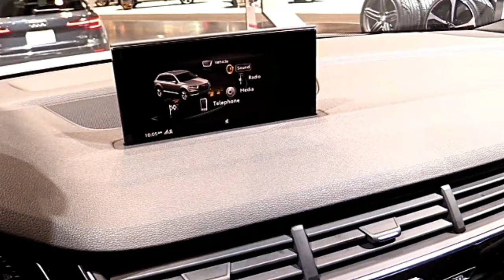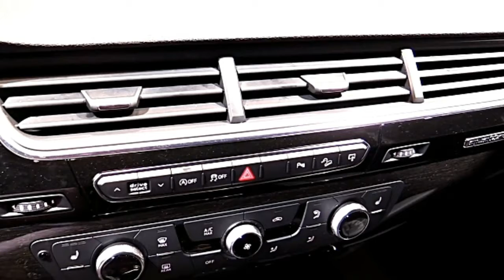2017 Audi Q7 White Edition Car Preview